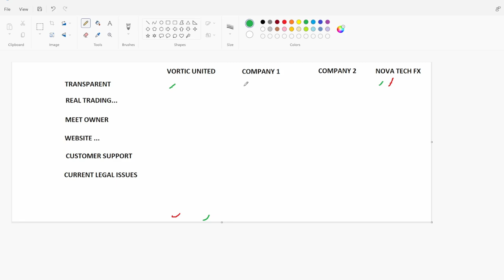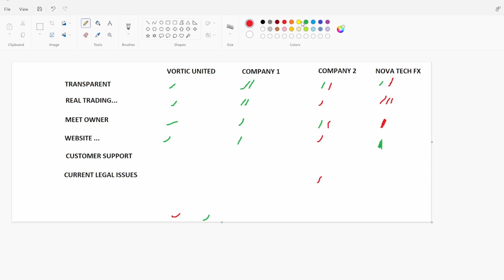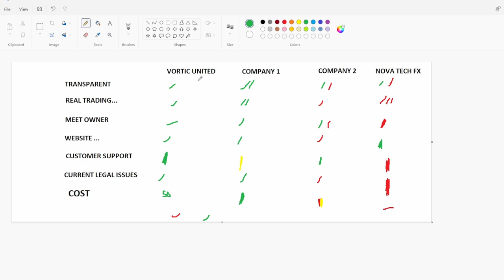MAKING UP FOR MONEY LOST TO NOVATECH FX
NovaTech FX has been determined to be a SCAM.
Do NOT enroll in these types of platforms!!!

I'm NOT waiting for NovaTech FX to give my money back, I'm trying to recoup my losses and I am showing you.